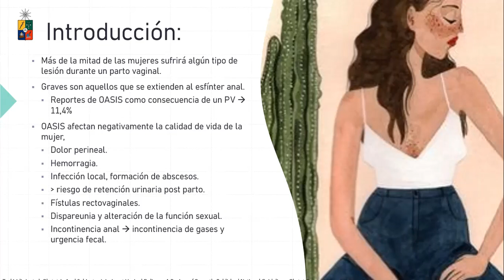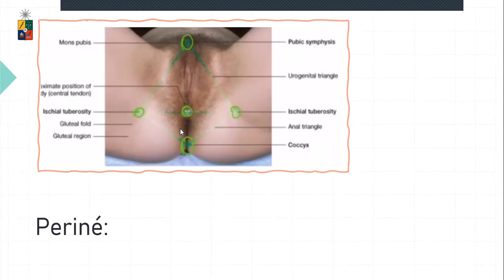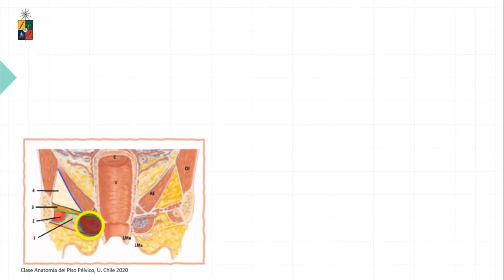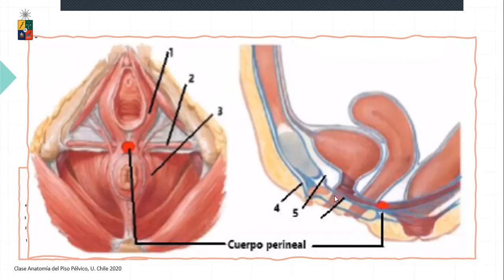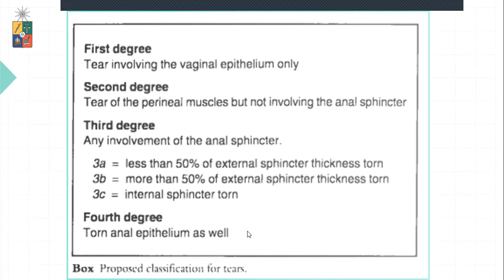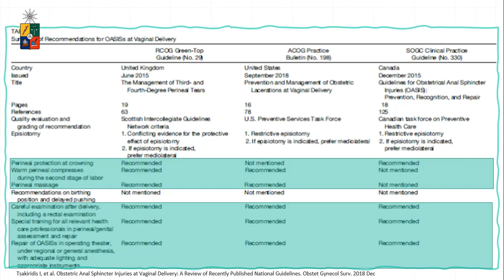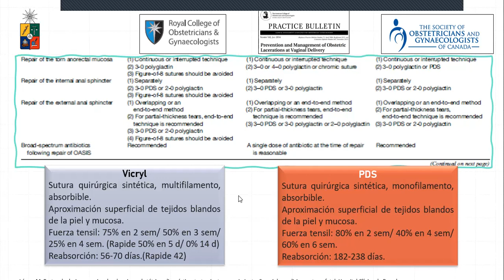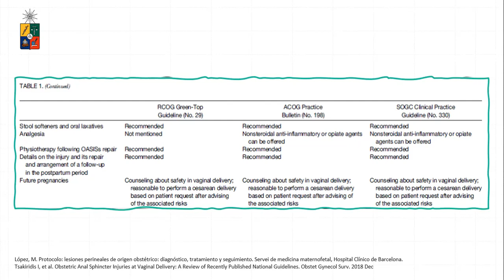DESGARROS VAGINO-PERINEALES - DRA. FRANCISCA MORALES BAECHLER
Tema: Desgarros vagino-perineales
Tipo: Seminario rotación
Presentador: Dra. Francisca Morales Baechler